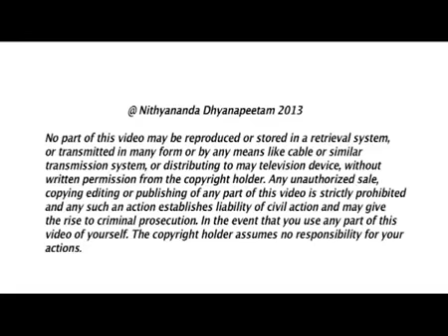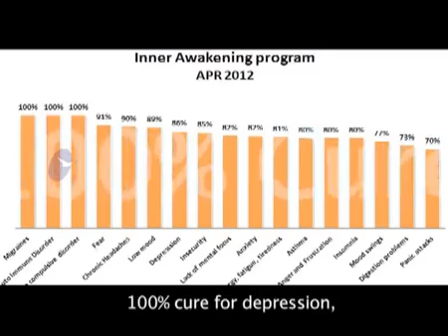Epi-157 Janasri-23Mar2013 Morning Satsang.